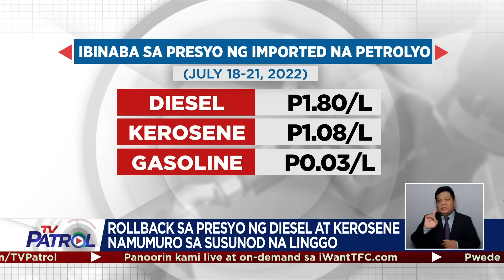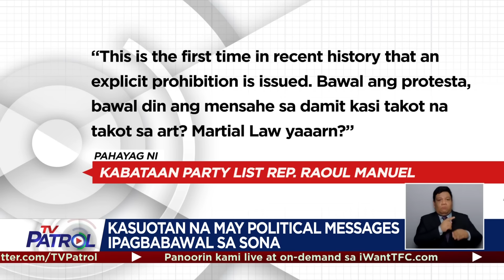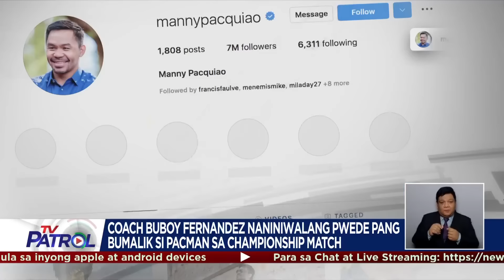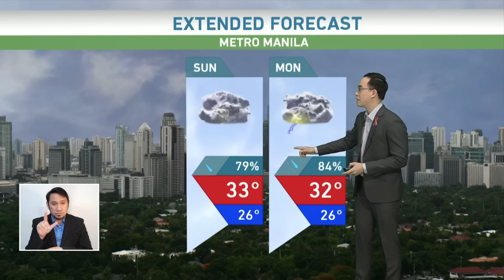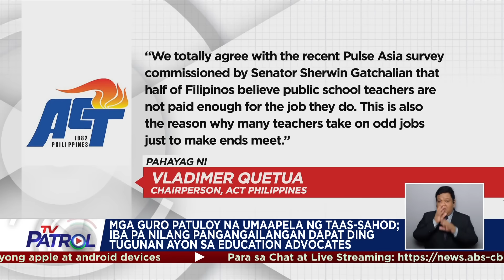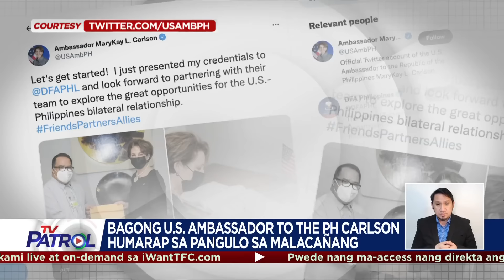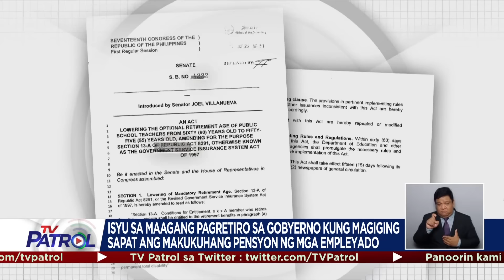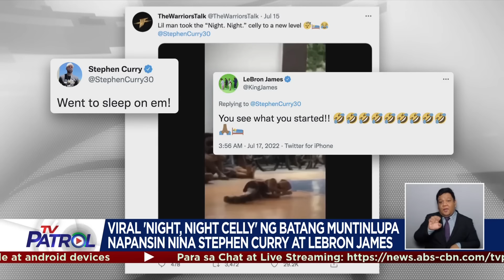TV Patrol Playback | July 22, 2022